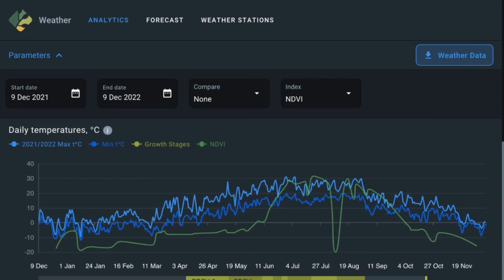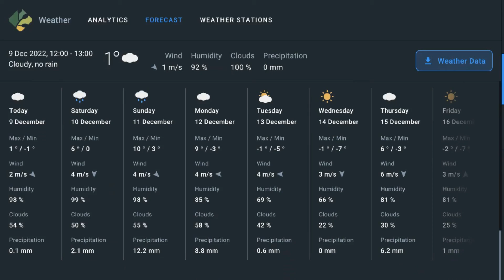EOS SAT - the agro focused satellite constellation, powered by EOS Data Analytics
EOS Data Analytics, a global provider of AI-powered satellite imagery analytics, is about to enter the satellite manufacturing industry by launching an agriculture-focused constellation — EOS SAT.

The constellation is designed to support the implementation of sustainable agriculture methods and environmental monitoring of forestlands by providing high-quality data for analysis.